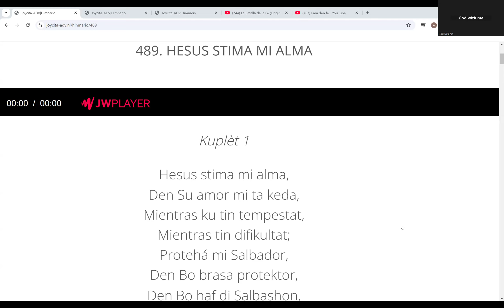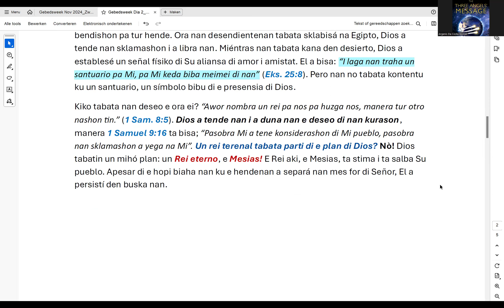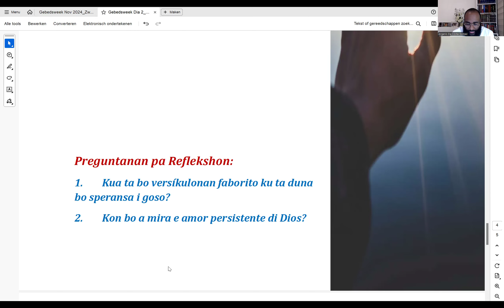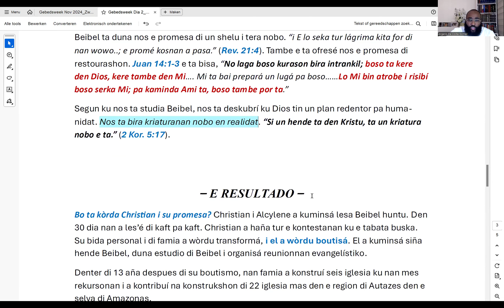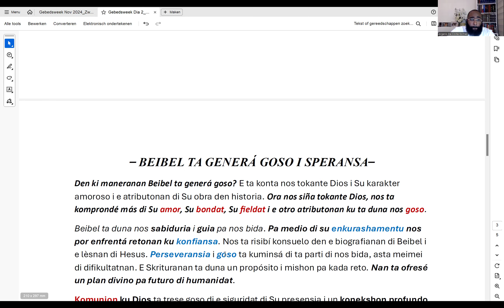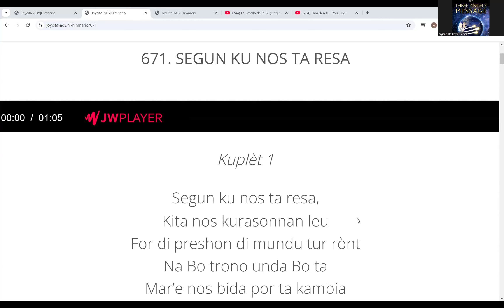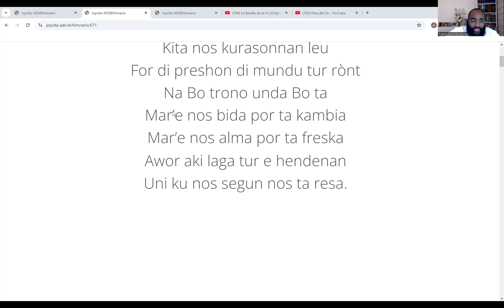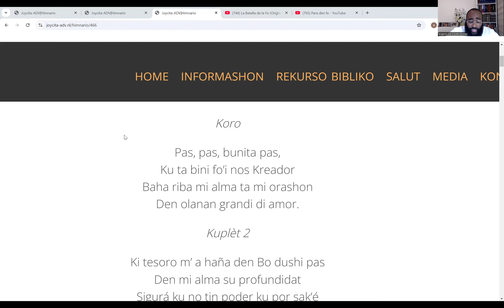Dia 2 | Siman di Orashon 3 Nov 2024 | ''E Mensahe Di Alegria i Speransa''